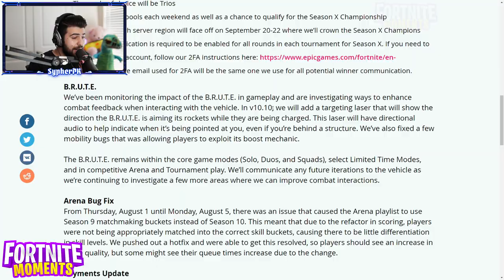NINJA GETS *TOXIC* TOWARDS TEAMMATE AFTER *LOSING* to FaZe SWAY!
Ninja gets TOXIC toward his teammate "Reverse2k' after they lost Friday Fortnite to FaZe SWAY!

Use code "Beast" the Item Shop!

In this video:

Toxic Ninja
Ninja Friday Fortnite
Ninja vs FaZe Sway